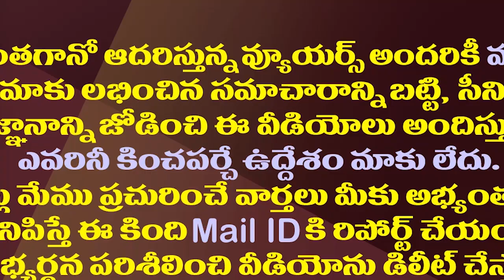రంగా హంతకుడికి కాపుల్ని తాకట్టుపెడుతున్నపవన్| Minister Ambati Sensational Comments On Pawan Kalyan